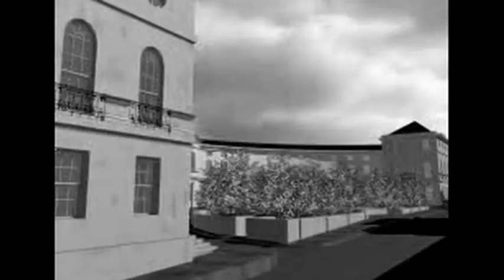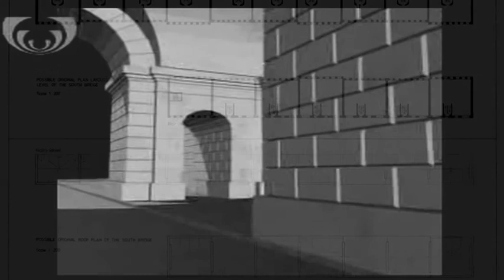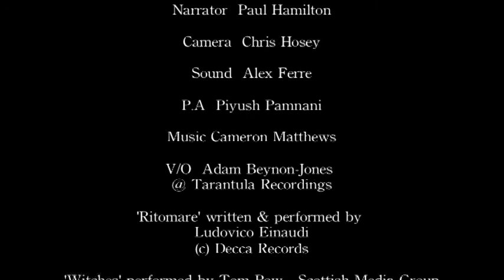The Curse of South Bridge - Paul Travers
1st ever film written, produced, shot, directed and edited by Paul Travers for Edinburgh's Telford College.